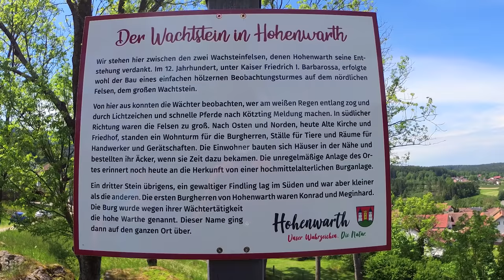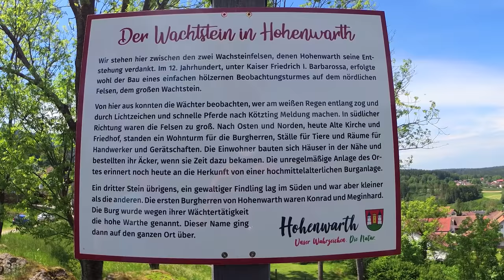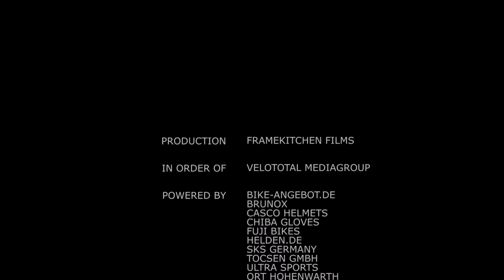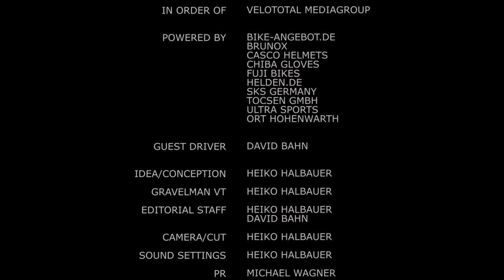GRAVELMAN VT - Touren-Check #7 | BAY. WALD - HOHENWARTH #3 - IM TAL | GRAVEL BIKE VLOG - TOUR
Hi liebe Leute, ich freue mich wieder sehr Euch nun Teil #7 unserer Gravel Bike Touren Vlog-Serie mit meinem Kollegen Heiko zu zeigen! Diesmal geht es mit der dritten Hohenwarth-Folge im Bayerischen Wald im Kötztinger Land weiter.Alle Infos im Video und hier weiter unten (Komoot-Link etc.)!

Tour Hohenwarth #3:
Streckenlänge: 22 km
Höhenmeter: 320
Schwierigkeitsgrad: leicht
Untergrundbeschaffenheit: 50% Fester Schotter, Wald- & Wiesenwege, 50% Asphalt
Dauer: 80 bis 100 Minuten Download

Gefilmt wurde die Folge mit den INSTA360 Top-Modellen, hier stellt Heiko sie mit allen Details und Features vor:

INFO: Lass Dich von Marc zum Fahrtechnik-Coach ausbilden, hier alles zu der BEP Ausbildung